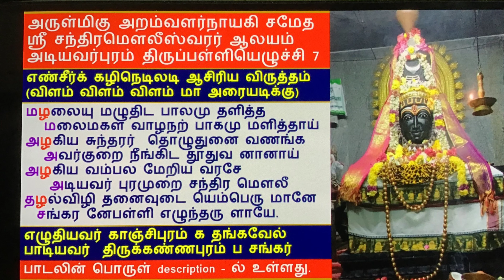மார்கழி 19ஆம் நாள்